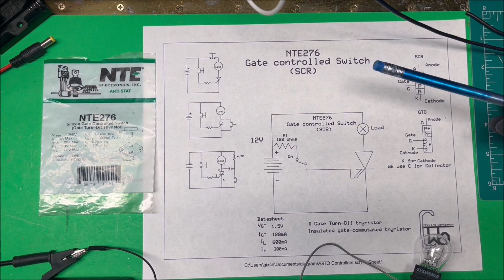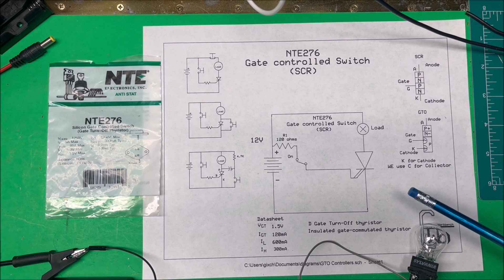SCR Gate controlled switch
Testing a NTE276